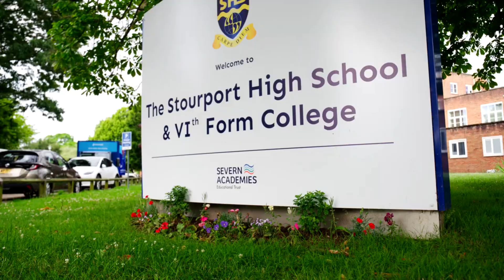Stourport High School Promotional Video 2024 - Short